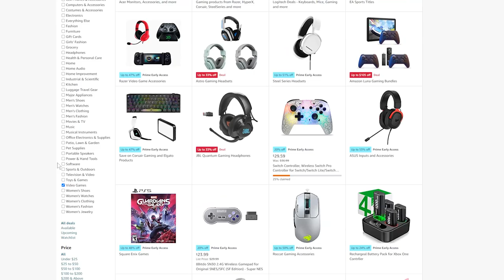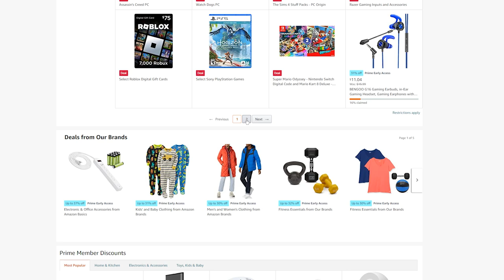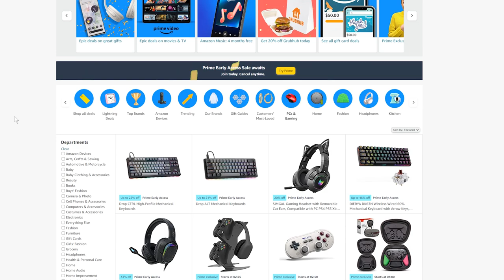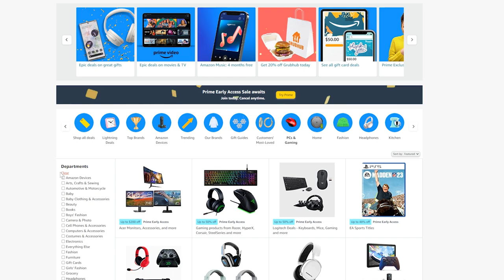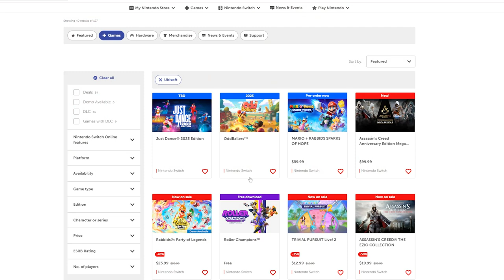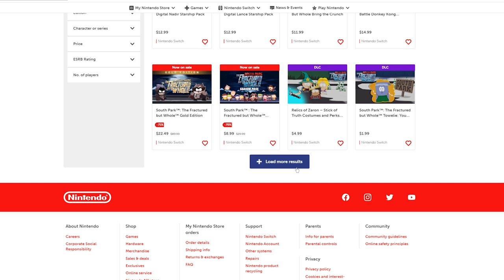MASSIVE Nintendo Switch Game Sales Are Here! | Prime Five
Nintendo Switch games are having some of their absolute LARGEST sales of the year! Brand new first party games and so much more!

Thank you everyone for your continued support!
Source:
Amazon Game Sales

00:00 - Intro
00:39 - Huge Nintendo Switch Game Sale!
03:04 - New Information on Bayonetta 3
03:41 - Nintendo Cracks Down on Splatoon 3 Streamers
05:04 - Ubisoft SPOOKY Sale